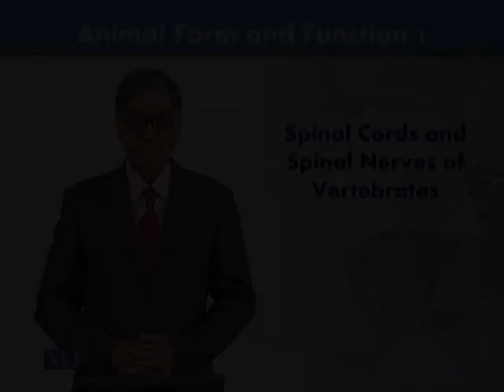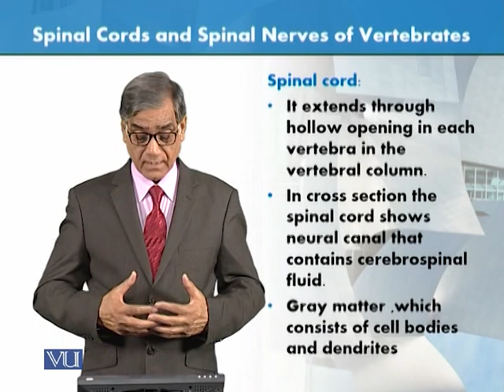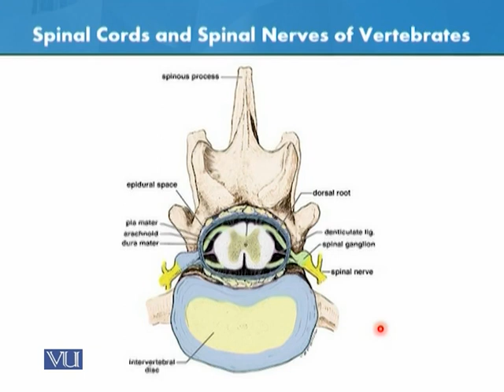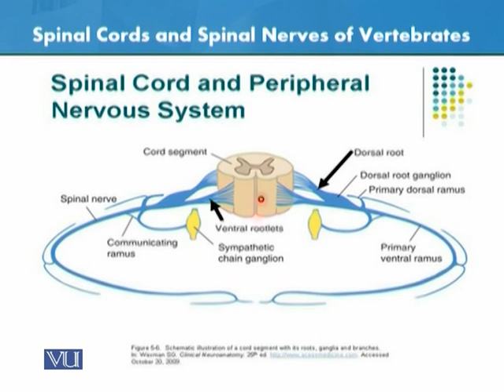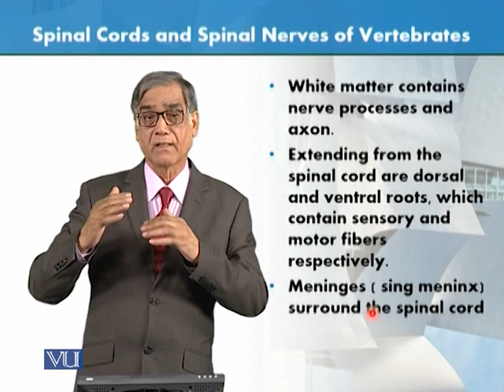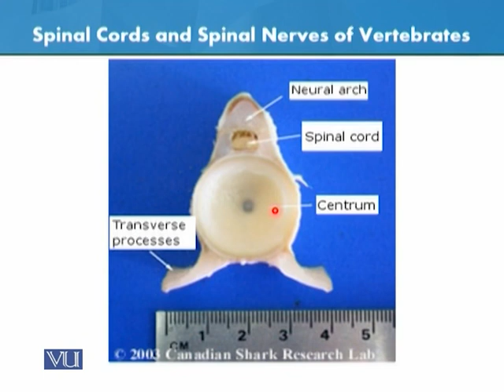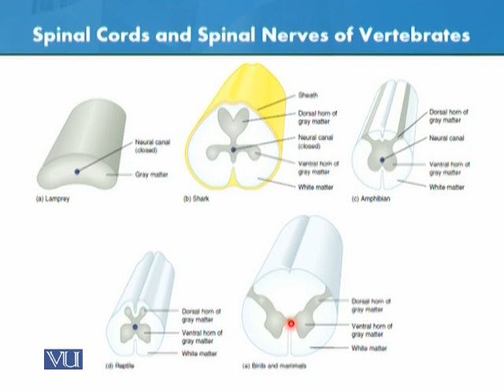Spinal Cords and Spinal Nerves of Vertebrates | Animal Form & Function 1 (Theory) | ZOO516T_Topic048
Topic048: Spinal Cords and Spinal Nerves of Vertebrates,
By Dr. Javed Iqbal